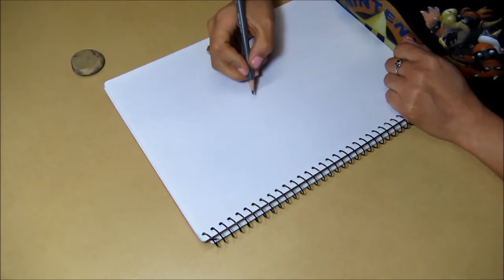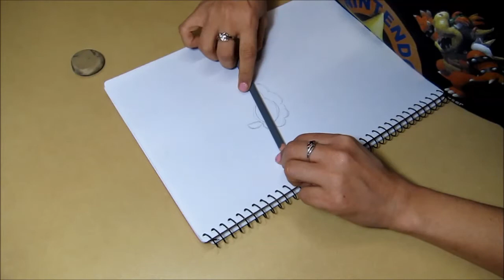How I Draw Mario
Here is my sequel to the previous How I draw Mario.
In this tutorial I will be using 400GSM Mont Marte paper
Mont Marte 4B pencil and a trusty eraser...Just in case

I'd also like to thank Didz for the recording and audio production
It's been a long time since I have been wanting to do a proper video like this so yay!